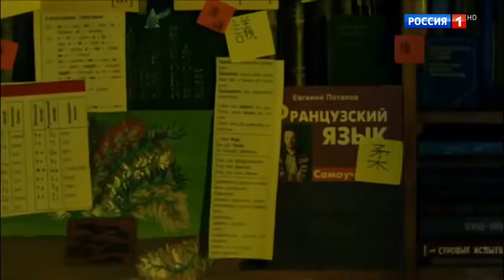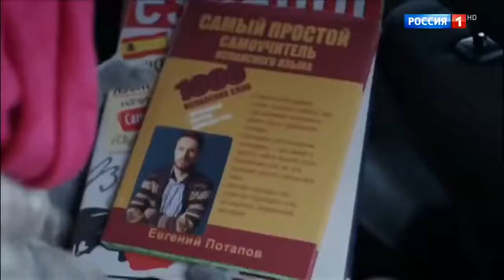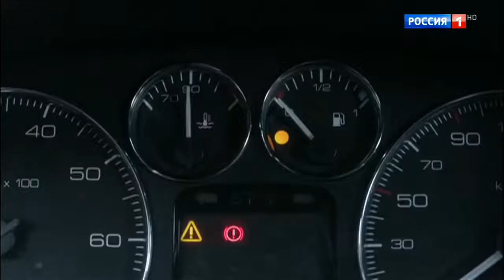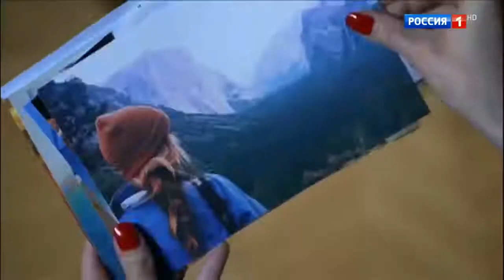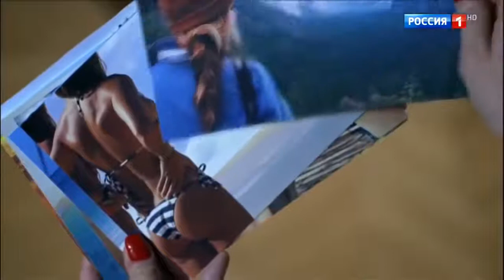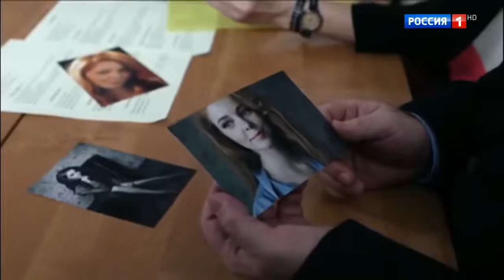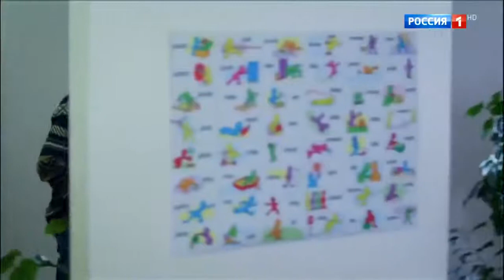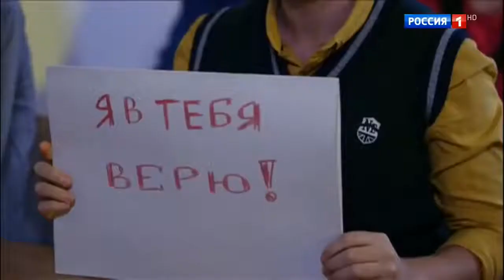NEW RUSSIAN ROMANCE 2021 CENA SCHASTYA 2022 Love_story_movie|Trials of Love 💕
🙏🏻❤️привет друзья, как дела, надеюсь, у вас все в порядке❣️❣️❣️❣️❣️❣️❣️

🎥🎥Как фильм вам понравился, обязательно расскажите в комментариях💬👉📱📱📱🙏🏻🙏🏻

❣️❤️❤️🙏🏻hello friends how are you i hope you all are fine❤️❤️❤️❤️❣️❣️

👆🎥How did you like the movie, definitely tell in the comment box👉💬💬📱